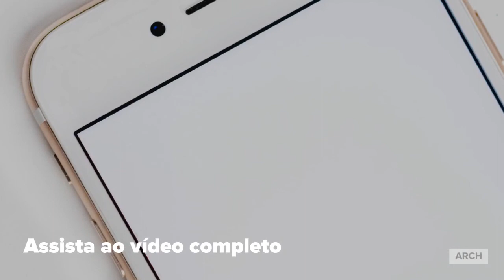GOF Façade em um minuto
Conheça de forma super resumida o padrão façade.